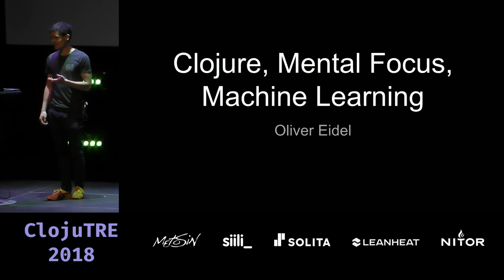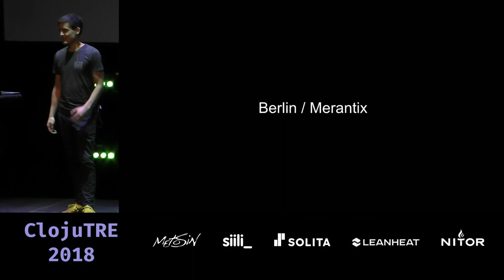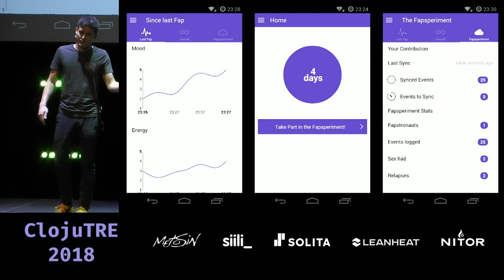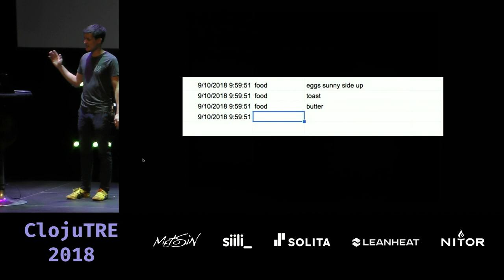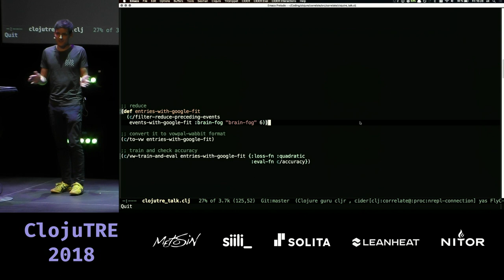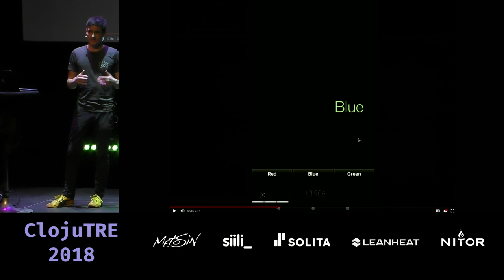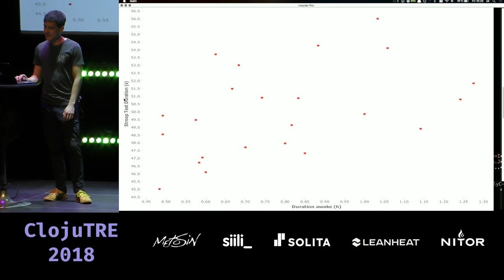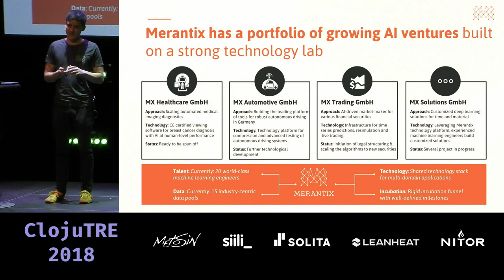Optimizing My Mental Focus with Machine Learning and Clojure – Oliver Eidel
Coding is a skill which requires significant mental focus. As software engineers, we are probably more aware of fluctuations in our daily mental focus than others - we all have our good days and our bad days. While some bad days can be explained by e.g. sleeping too little (or drinking too much), others seem to occur randomly.

In search for a better explanation and equipped with the two most sophisticated tools mankind and Rich Hickey recently came up with (Machine Learning and Clojure), I embarked on a journey in which I noted down everything I ate, drank, 'produced' and did while using Clojure to process the data. I'll share my technical, medical and personal insights from my entertaining search of the ultimate factors which boost and impair my mental focus.